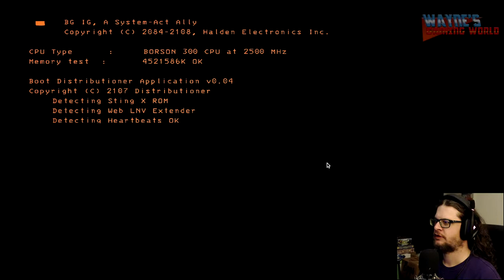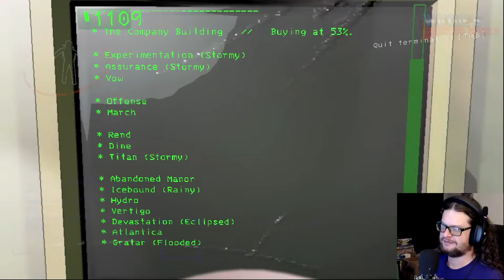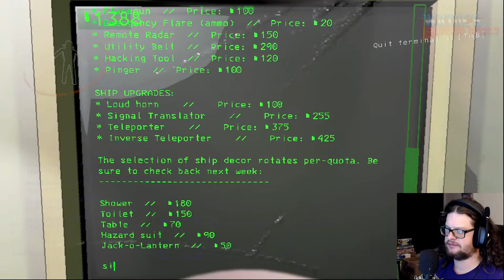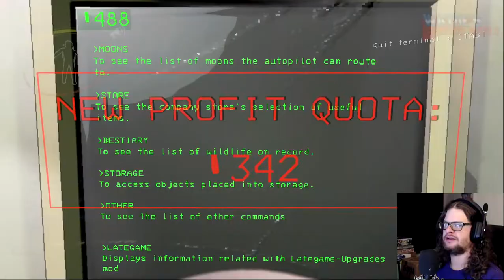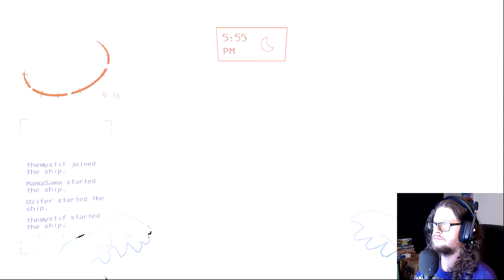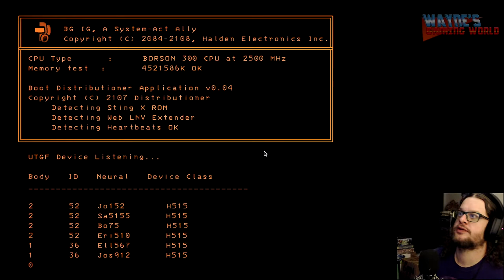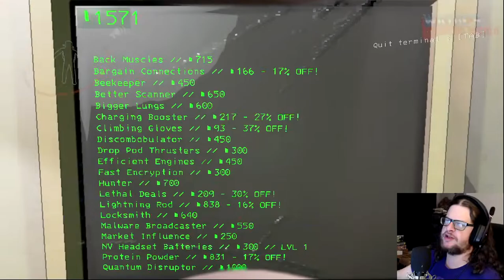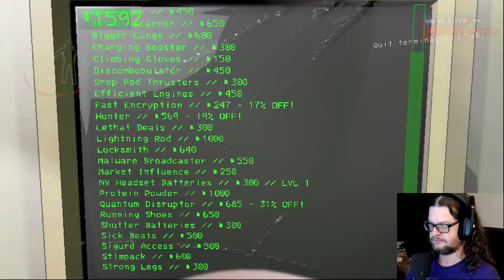Belated Birthday Stream!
I'm an old man, yet I'm still working for THE COMPANY...